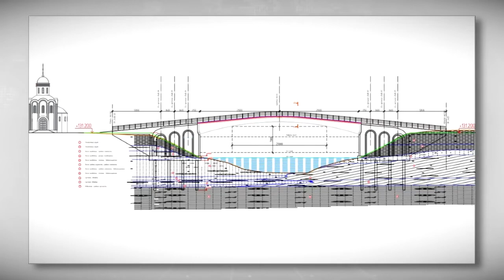В Твери назвали улицы, которые планируется отремонтировать в 2020 году